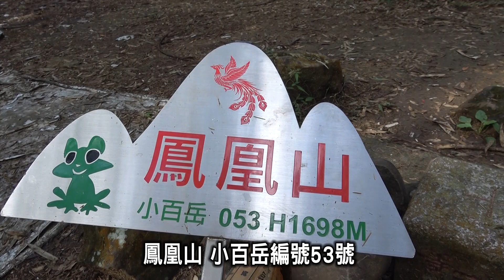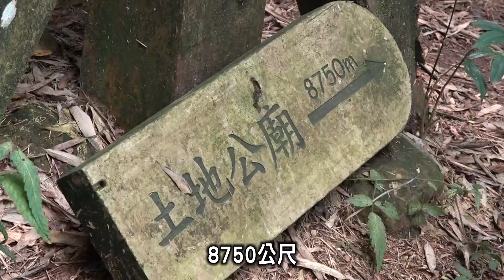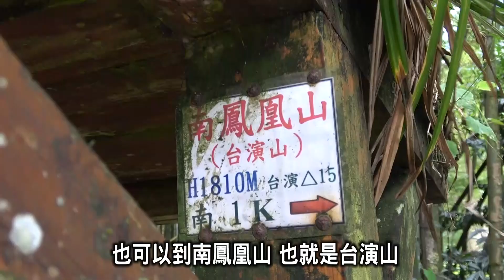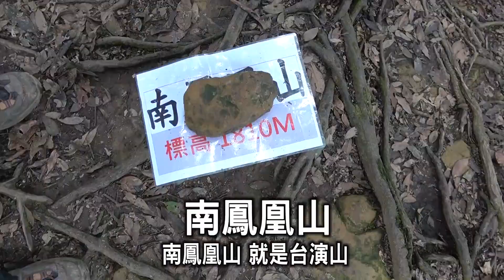阿吉去爬山 | 小百岳系列｜小百岳編號053｜鳳凰山｜南鳳凰山｜台演山｜刺蔥嶺｜隆田產業道路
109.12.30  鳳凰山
此次走小百岳鳳凰山 是從隆田產業道路刺蔥嶺上登 在辜家別墅下車 起步後 來了一台小貨車 佛心的將我們送到最後工寮
走了一段產道 來入登山口 登山口到稜線約30-40腳程 但是又濕又滑 必須小心前行
到了稜線三岔路 有指標 分別往鳳凰山與天文台 我們先走鳳凰山 載回到三岔路 改由天文台方向前往南鳳凰山(台演山)
最後由烏土堀林道下山
整條路線 雲海常伴 為2020年最後一登 畫下美好句點